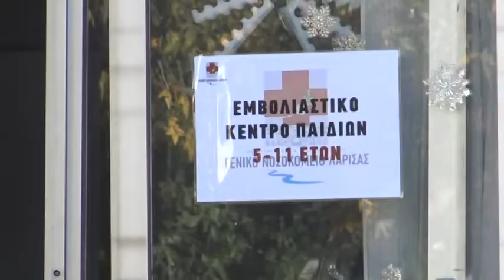Λάρισα: Αυξήθηκε ο αριθμός εμβολιασμών